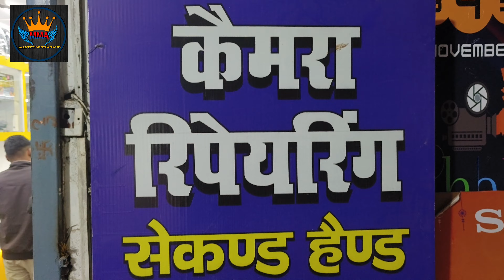Second Hand Camera Patna | Cheapest Camera Market In DEVENDRA AND SONS Patna Camera Market In Bihar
Shop Adress:-
Devendra And Sons, Sale And Buy
► Aadharshila Complex, 2 Nd Floor, Shop No:-64
Near Rbi,
Gandhi Maidan,
Opp-Gate No 9, Patna-800001

Patna Camera Market 2024||Canon, Sony, Nikon, Lenses Patna Chakia Shop| Canon 80D, Canon 200D, Nikon D 5600,NiD 7200 Bag Charger Accessories Etc.. Second hand Patna Camera

2nd hand dslr price,
second hand dslr camera buy online,
second hand dslr camera under 3000,
4k dslr camera second hand,
second hand dslr camera jamshedpur,
kerala second hand dslr market,
second hand dslr market ranchi,
dslr price second hand

patna 2 nd dslr shop||patna camera market||patna used dslr market||पटना dslr मार्केट hello Dosto patna ka sasta dslr market  पटना dslr मार्केट patna ka sasta dslr market shop bakarganj   patna DSLR  camera bazar devendra and sons shop name Shop adress-devendra and sons - janak palace, near shri radha krisha mandir, dariyapur gola patna-800004Deals in-second hand camera patna  used dslr market  sale and purchase 2nd patna dslr camera, video drone, camera and led flash studio लाइट   yaha per aapko nikon Nikon D5600  Digital SLR Camera Rs.
Nikon D5300 (AF-S 18-140 mm VR Kit Lens) Digital SLR Camera Rs.
Nikon D5300 (AF-P DX 18-55mm f/3.5-f/5.6G VR and AF-P DX 70-300mm f/4.5-f/6.3G ED VR Kit Lens) Digital SLR Camera canon  200 d ,kodak कैमरा, sony cybershot ,mini handycam ,camera warranty ke sath used camera patna me mil jayenge yaha repairing camera aap bana sakte hai aur hudge lens size alag se bhi mil jayega patna ka sabsa purana dslr shop hai bakarganj dariapur gola janak palace patnaMai aapke liye aise hi majedar travel/ street food/ marketing / vlogs leke aata rahta hu|  so don't forget my channel like comment share  and subscribe|